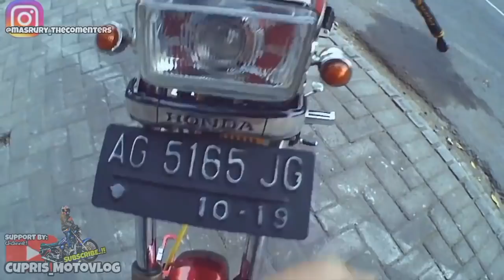Herex campursari GL max King [JOWO VLOG]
Hay rex hay lur hay gaes.. Cupris berhasil nyolong lagi nih, hehe,, nyolong motor aneh,, tpi keren kok, video saya kemas sperti biasa ada lucu lucu menjengkelkan gitu hehe..
Tonton sampai abis ya gaes...
Ojo lali
Maturnuwun dulurku sedoyo..
vlogger kras Kediri Selatan 😅
Lokasi : SLG Kediri